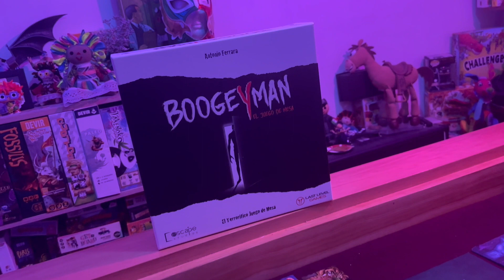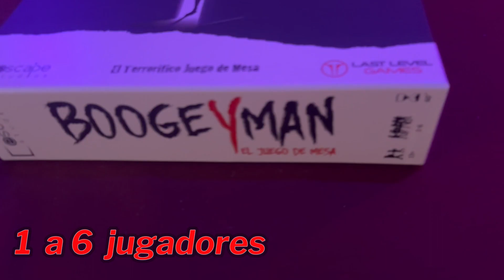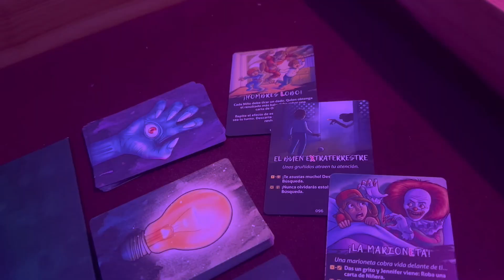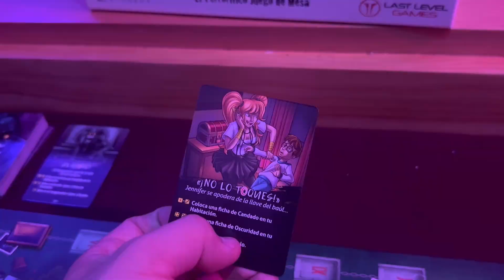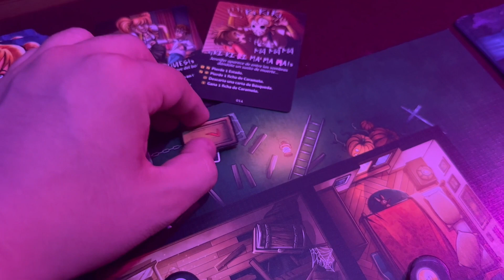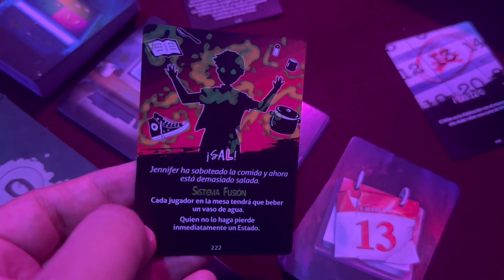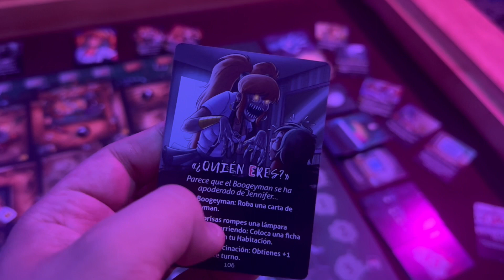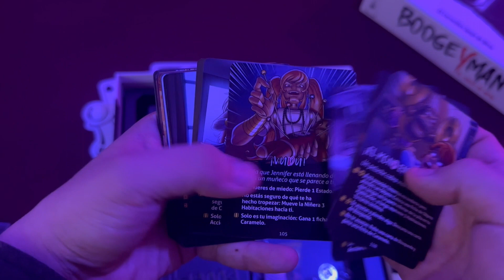Boogeyman Juego de mesa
Presentamos Boogeyman un juego perfecto para esta temporada
Traido por @GenXGames

00:00 Intro
01:26 De hay dentro?
03:29 De que va?
07:12 Lo bueno
08:20 Lo malo
09:00 A quién va dirigido?
09:44 calificación

¿Dónde comprarlo?